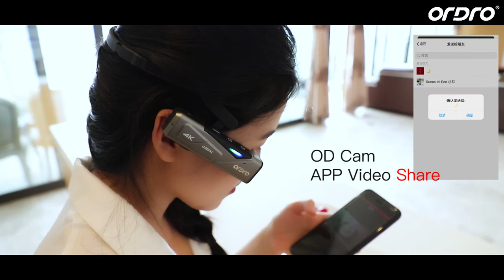Holiday Vlog-By ORDRO EP7 4K FPV Camcorder Wearable Video Camera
Pick yours up here. (EP7)